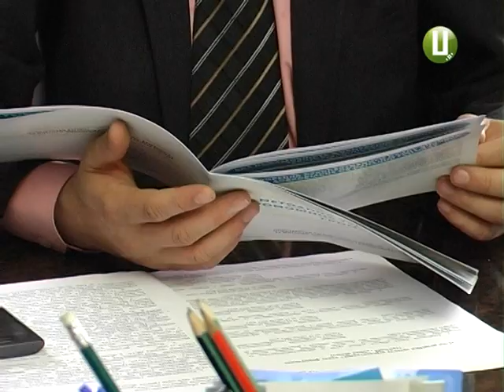ХОДТРК "Поділля-центр" - Децентралізація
Уся влада- громадам. Та чи вистачить їм здорового глузду добровільно і ,головне,оперативно визначитися із своїм майбутнім? Йдеться знову про децентралізацію,що передбачає адмінреформа.